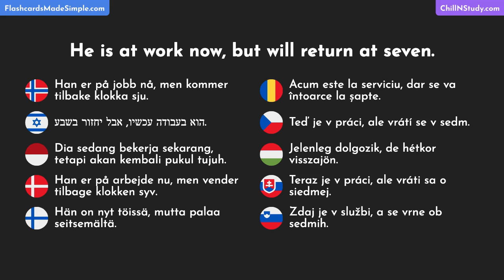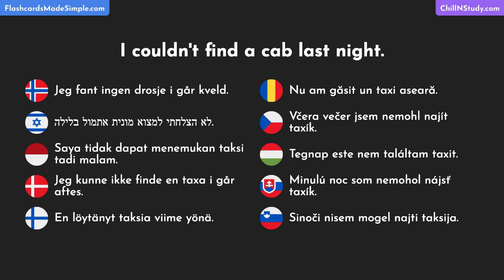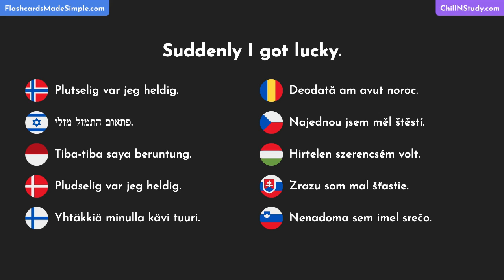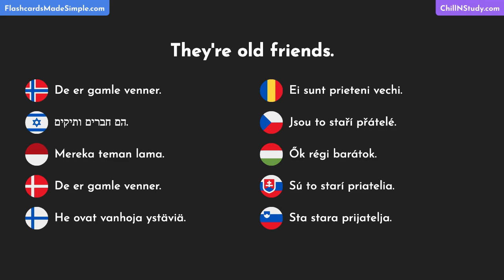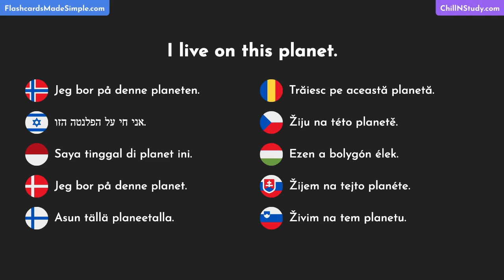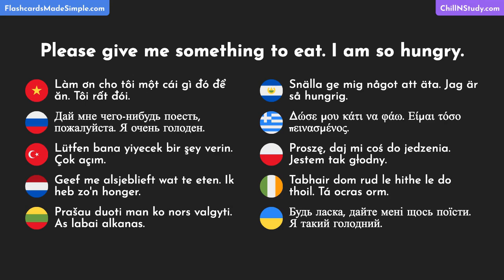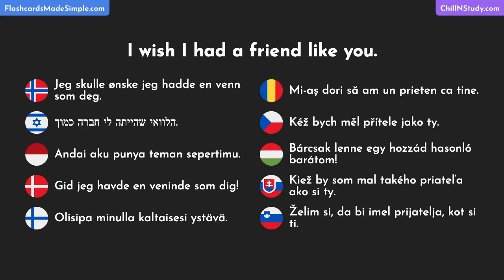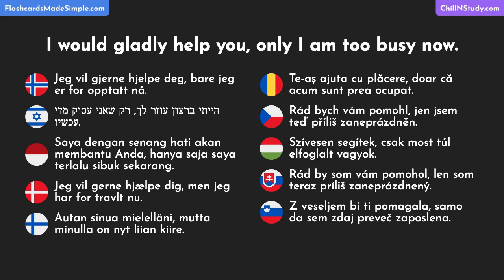Most Common Practical English Words, Phrases & Idioms with Translations in 30 Languages - Part 93